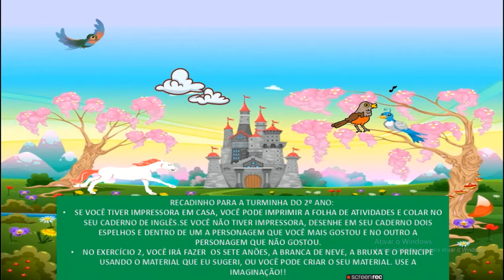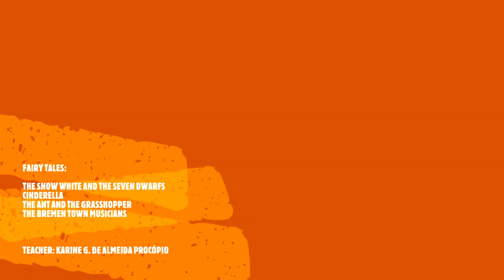ORIENTAÇÕES SOBRE OS FAIRY TALES 1º AO 5º ANOS